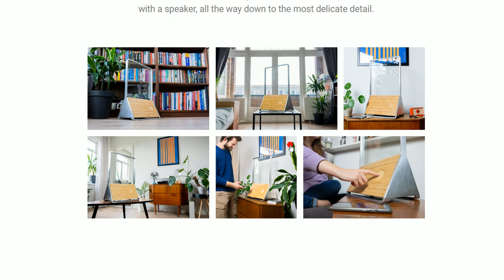Não é alto falante exótico .... são atuadores eletro mecânicos vibrando paineis